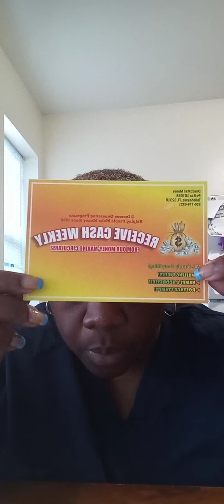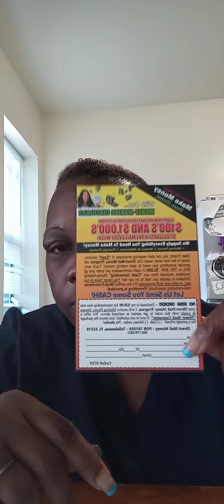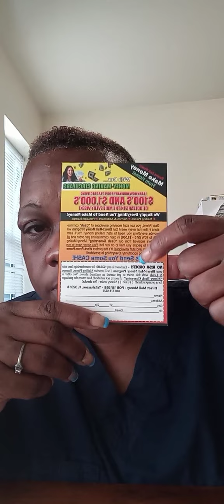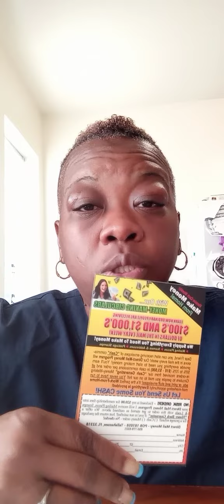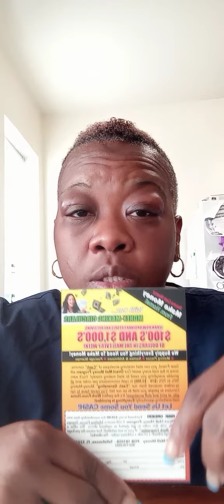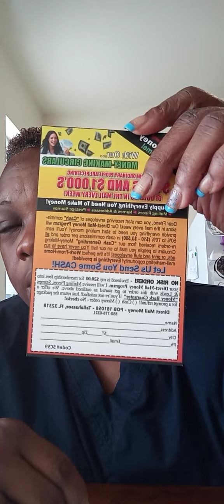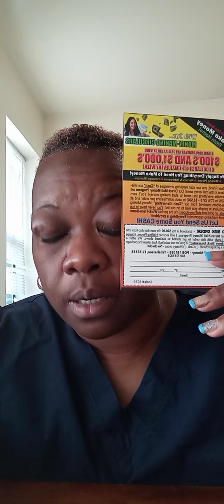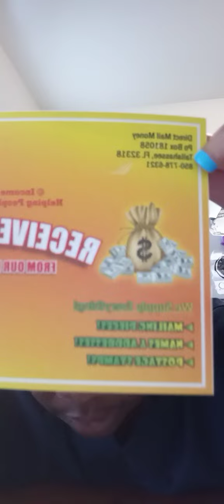Direct Mail Money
Direct Mail Money is an opportunity for anyone who loves direct-mail marketing and wants to capitalize on the financial rewards it can offer!!!

You can earn Cash Commissions from every phase of this program!!! If you just want to earn and extra $1000 a month you can do that with this program.

You can start as little as $20 one time. You will receive 5 postcards,  5 leads and 5 stamps. Your commission when others join is %50 on all orders and reorders.

This opportunity is for those who are new to direct mail or who are on a fixed income.

Here is a link to the postcard for more info the owner is Merrell McQueen